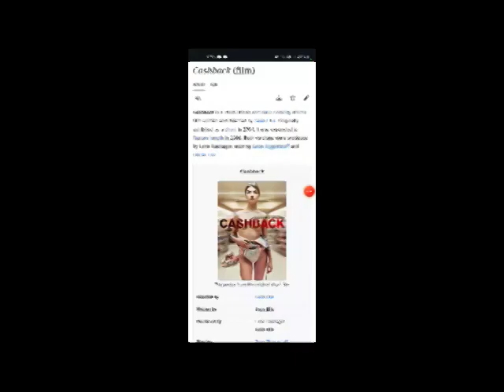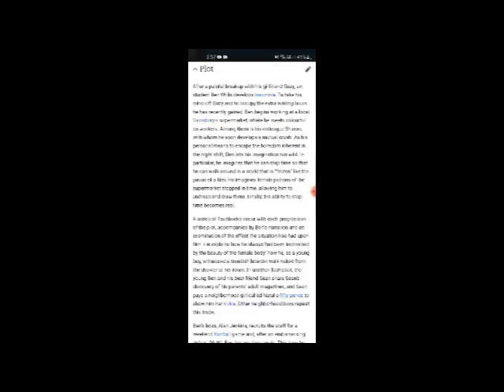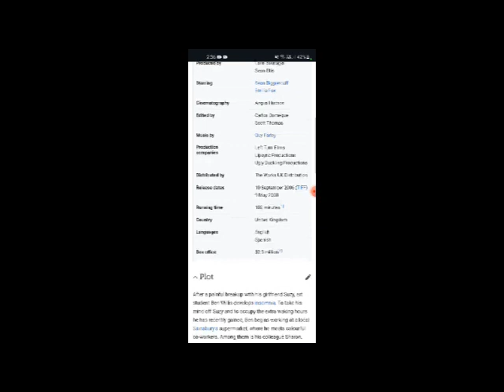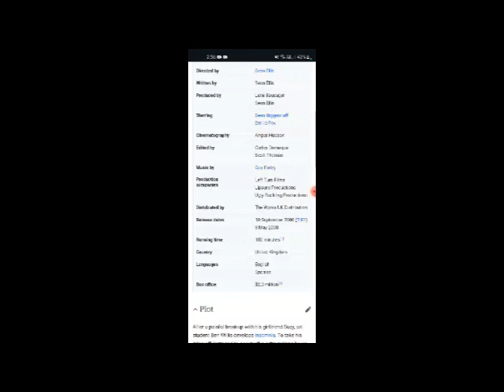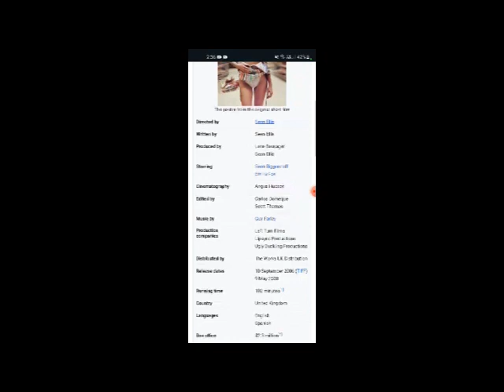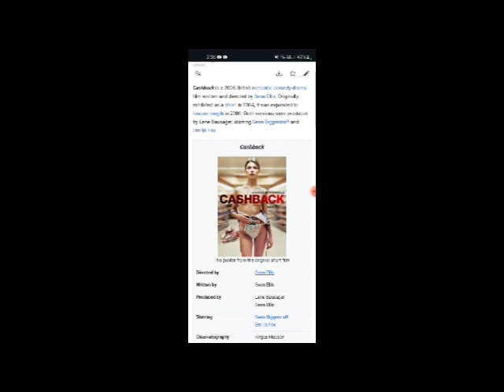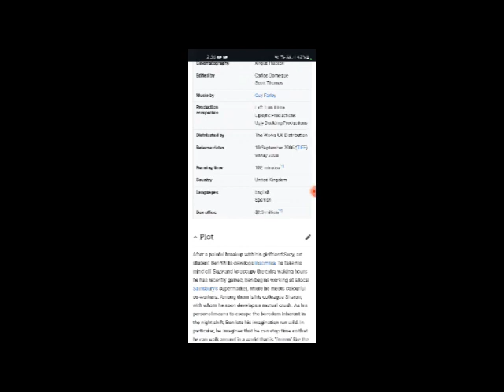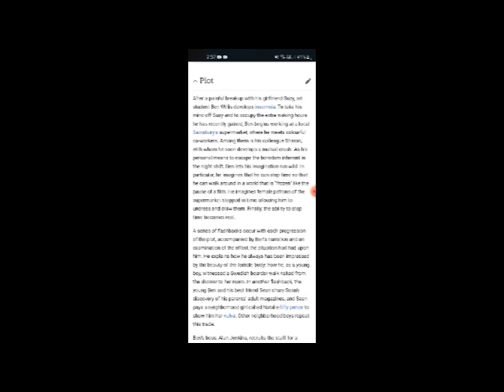Cashback Full Movie Facts & Review in English / Sean Biggerstaff / Emilia Fox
In this video we will tell you about fact and review of movie Cashback .